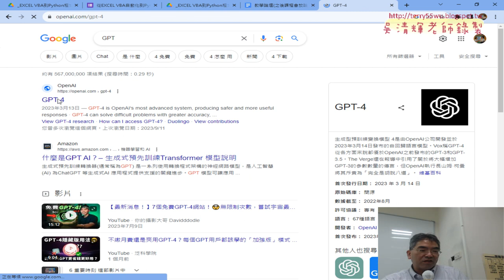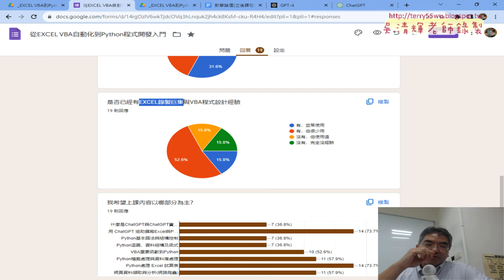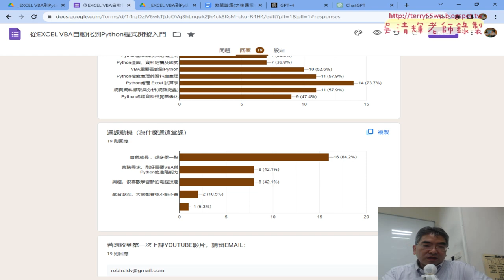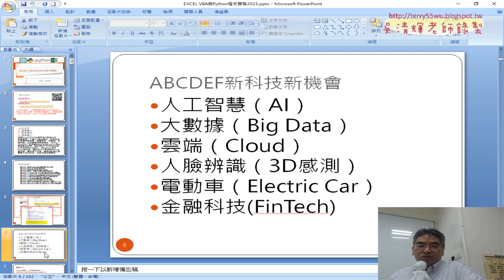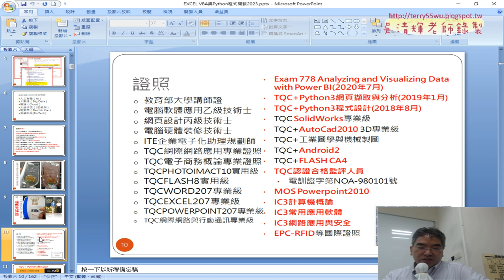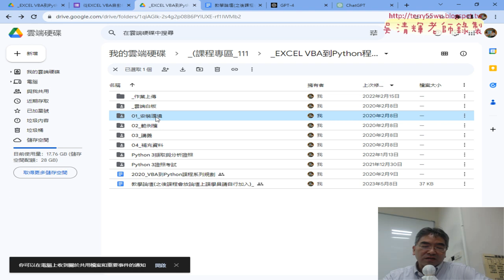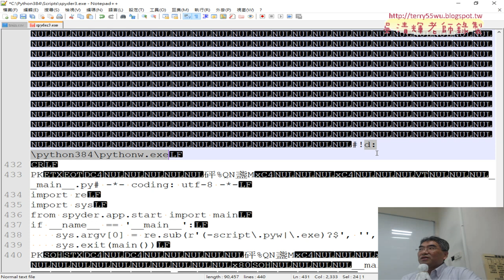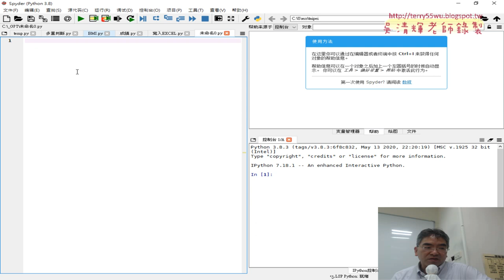01 問卷結果與課程說明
01_問卷結果與課程說明
02_第一個練習程式加總a與b與轉型
03_變數的轉型與脫逸字元
04_兩重邏輯與多重邏輯
05_用ChatGPT產生程式與改寫說明

吳老師  112/9/13